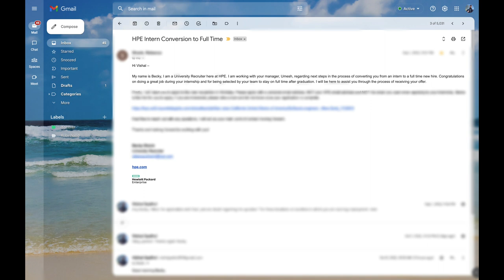Garba Vlog | Falguni Pathak, Kinjal Dave | Full time Employee at HPE | San Jose, California